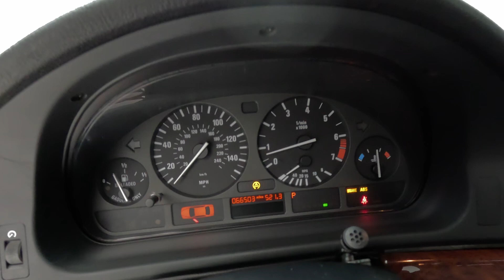D84637 2001 BMW 525i Wagon Interior and start